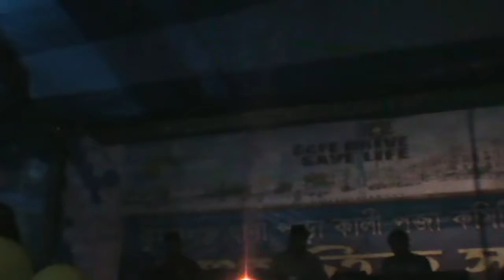Sandeshe Aate Hain - Border - Sourav Dey Live performance at Balurghat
Song : Sandeshe Aate Hain
Movie : Border